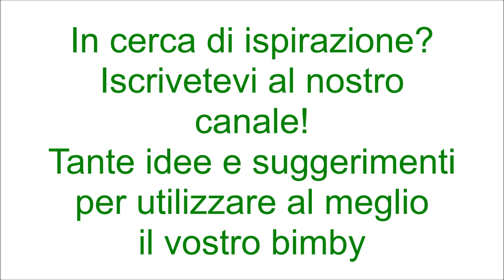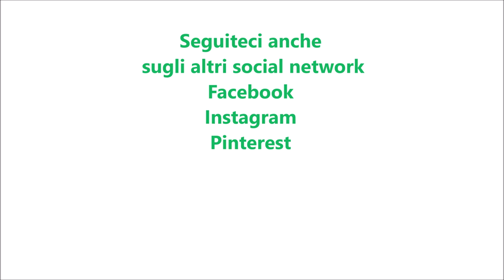Chiffon cake all'arancia per bimby TM6 TM5 TM31 TM21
Ingredienti:
300g di farina di tipo "00"
300g di zucchero semolato
200g di succo d'arancia
120g di olio di semi di girasole
6 uova (tuorli e albumi separati) a temperatura ambiente
8g di cremor tartaro
1 pizzico di sale
scorza grattugiata di un'arancia o un cucchiaino di pasta d'arancia
1 fialetta d'aroma d'arancia
semi di una bacca di vaniglia
1 bustina di lievito per dolci vanigliato